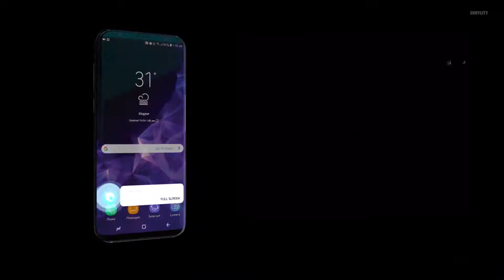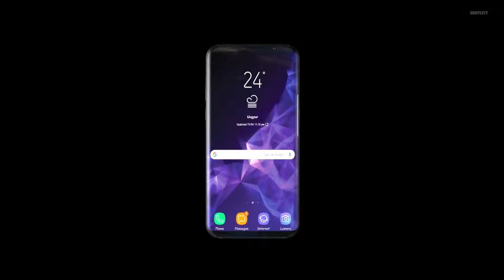Samsung Galaxy S9 Official Trailer